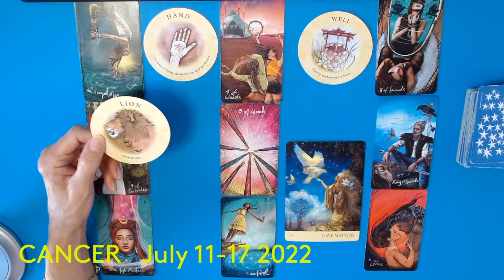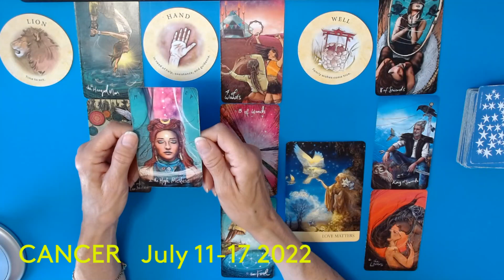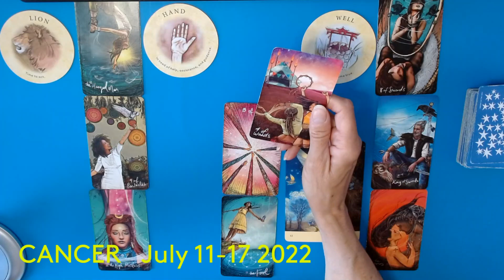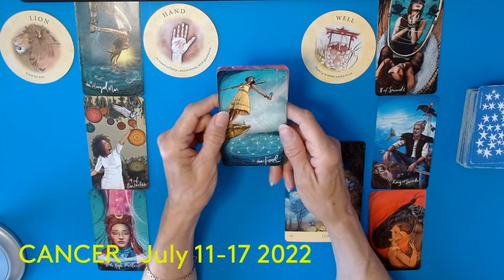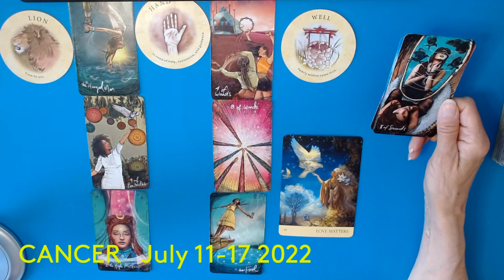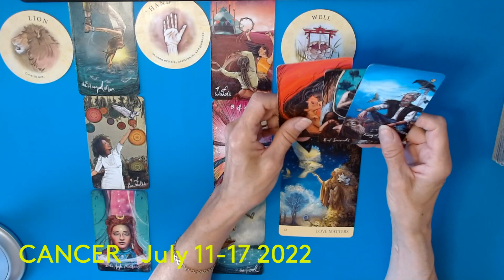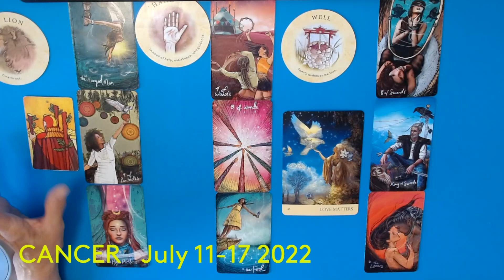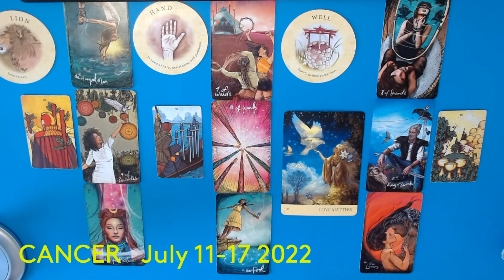CANCER * THE WAIT IS OVER ! LOTS OF REASONS NOW TO CELEBRATE ! JULY 11- 17 2022